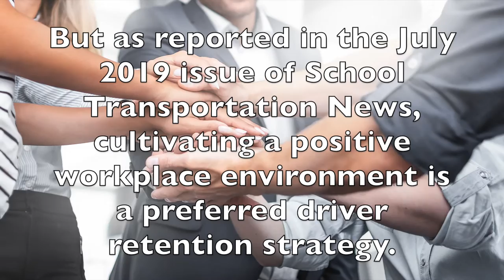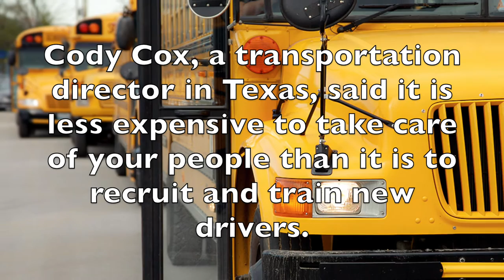Video Spotlight, Bus Driver Shortage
The national school bus driver shortage is never-ending. But, school districts are finding their own creative solutions to obtaining and retaining drivers. to read more.